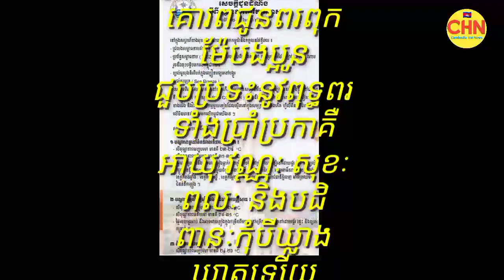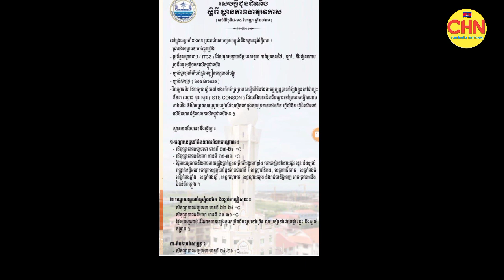ដំណឹងបន្ទាន់!! កើនរាជធានី ខេត្តចំនួន ១១របស់កម្ពុជា អាចប្រឈមនឹងជំនន់ទឹកភ្លៀង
Urgent news !!  Cambodia's 11 provincial capitals may face floods

.@-_-@. Sources and Referencing: Video: Cambodia Hot News Images: Cambodia Hot News Video Editing: KinMaster Last Version Thumbnail(s) Editing: Picsart 2022 Edited By Cambodia Hot News Welcome to Cambodia Hot News, Please enjoy & stay connected with us! My have uploading Health news, Social News, Technology News, Love News, Intertainment News,Stars News, All's News in the Global. _____~~____©_©____~~__ ▶️We upload About : Khmer News, Khmer Political News, Khmer Hot News, Khmer Breaking News, Cambodia News, Cambodia Political news, RFA Khmer, RFA Khmer Radio, VOA Khmer News. CambodiaHotNews **ABOUT Cambodia Hot News** Hello everyone! This is my channel : Cambodia Hot News mostly talking about Cambodia's social and political issues and it offers Cambodian people careful analytical thinking on Cambodian politicians. For me, it doesn’t matter how hard I work for helping Cambodia people —It is necessary for making people take a clear and right decision by their own on the political and social realities. In fact, the general view in the society is making people have a lot of confused ideas. My goal is to mak